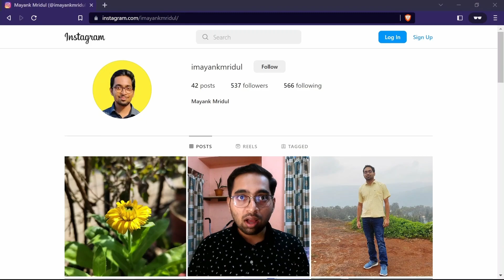Exercise 2.4 Question 10 Class 8 Math NCERT | Linear Equations in One Variable | Solution Chapter 2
📚 Subject: Mathematics
🔢 Class: 8
📖 Chapter: Linear Equations in One Variable
🔢 Exercise: 2.4
📖 Question: 10

🔍 In this video, we delve into the world of NCERT Class 8 Mathematics, Chapter 2, "Linear Equations in One Variable," and specifically Exercise 2.4, Question 10. This intriguing problem presents us with the age puzzle of Aman and his son. The story begins with the revelation that Aman's age is three times his son's age and, ten years ago, he was five times his son's age. Our mission? To calculate their present ages, unraveling the solution through the power of linear equations.

📝 Our channel's primary mission is to facilitate quicker and enriched learning. By navigating the complexities of linear equations, we aim to make the learning process engaging and accessible for students like you.

🎮 What makes this solution presentation unique is our innovative approach of using GTA 5 to visualize the concept. We intend to create an immersive and interactive learning environment that captures your attention, making math an enjoyable experience.